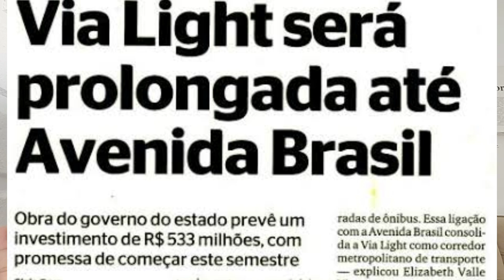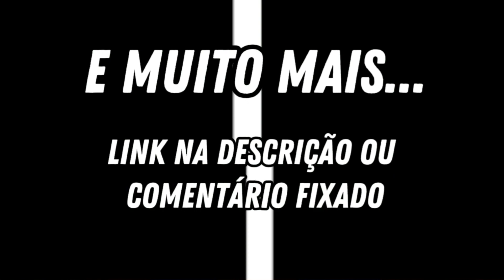OLHA ESSA IDEIA!! COMO SERIA UM BRT NA DUTRA E NA VIA LIGHT ESTILO CORREDOR METROPOLITANO DE NITERÓI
Hoje trago mais um vídeo de BRT, dessa vez repensando o BRT na dutra e na baixada fluminense, diferente do que fiz no final do ano passado, veja os dois vídeos compare e deixe sua opinião nos comentários...

*Todas as fotos postadas estão com seus devidos créditos.*